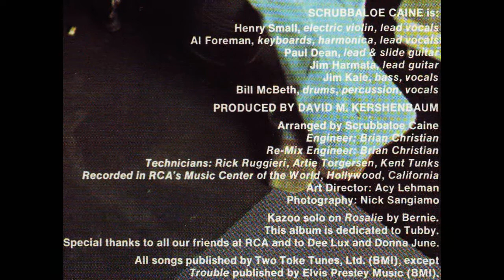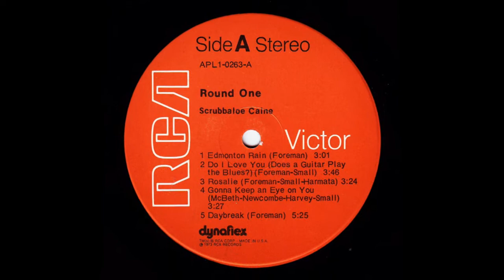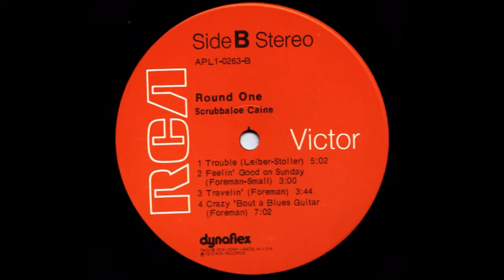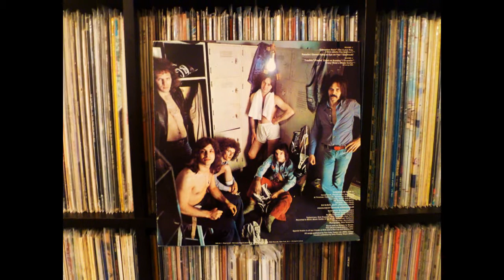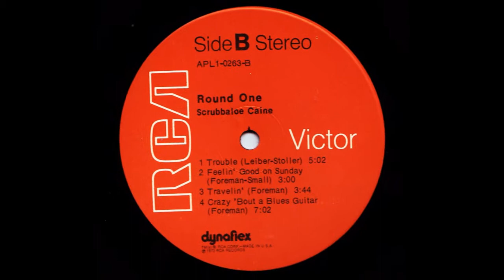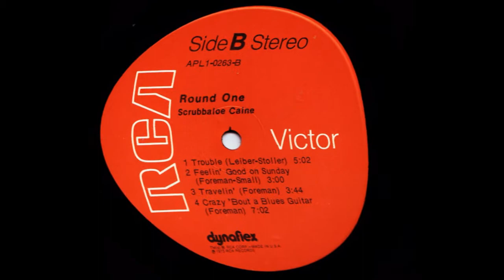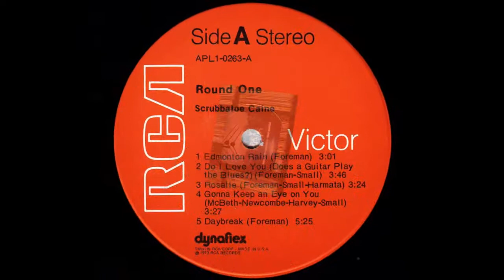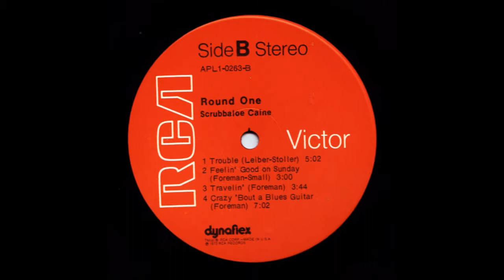Scrubbaloe Caine - Do I Love You? / Trouble / Daybreak (Vinyl)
The purpose of this video is for entertainment only...

The images used within my video are taken from photos of my personal vinyl LP jacket/cover/labels, original Canadian & American pressings of Scrubbaloe Caine - "Round One" (1973) on 'RCA Victor" ALPI1-0263 - Dynaflex.

Scrubbaloe Caine were:

Henry Small - Electric violin, lead vocals
Al Foreman - Keyboards, harmonica, lead vocals
Paul Dean - Lead and slide guitar
Jim Harmata - Lead guitar
Jim Cale - Bass, vocals
Bill McBeth - Drums, percussion

The following band bio is courtesy of Canadian Bands.com

Scrubbaloe Caine is at the roots of what would become several other Canadian household names. The band was formed when guitarist Jim Harmata and bassist Bob Kidd, who'd played together in the mid 60's in Jason Hoover and The Epics and the R&B All Stars, and keyboardist Al Foreman left their on-again, off-again individual groups in Vancouver for Calgary, where they hooked up with mutual friends guitarist Paul Dean and Henry Small (ex of Gainsborough Gallery) in 1970. The five auditioned numerous drummers before settling on Bill McBeth, who Dean had previously worked with in a Calgary-based band called Canada.

The band did a few shows together, but Kidd quit in 1972, only a few months in. Jim Kale was recruited as the replacement bassist, following his recent departure from The Guess Who.

The band relocated to Toronto and signed a deal with Dynaflex Records in '73, and headed to Hollywood that summer. They recruited David Kershenbaum as producer and released ROUND ONE on RCA before year's end. The band's dual-guitar attack, augmented by keyboards and occasional harmonica work from Foreman and Small's electric violin made for an eclectic rock mix. The band released a pair of singles, "Feelin' Good On Sunday" and "Rosalie" while touring throughout western Canada. Other tracks included the lead-off "Edmonton Rain", "Daybreak," the bluesy "Feelin' Good About A Blues Guitar," and their cover of the Leiber/Stoller-penned Elvis hit "Trouble."

They relocated to Toronto the next year and went back into the studios. In the meantime however Dynaflex closed its doors and the band found themselves deep in debt. They financed the rest of the recordings themselves, while shopping for a major label. They released "Feelin' Down," "I'm A Dreamer," and "Tearfall" over the next year or so while trying to keep a presence on the circuit. But unable to get signed, the band called it quits in 1975.

Dean moved back to Calgary and tried his hand at a few bands including Cannonball and The Great Canadian Rat Race. He eventually wound up in a band that morphed into Streetheart. After recording their debut lp, he then moved on to form Loverboy with ex-Moxy singer Mike Reno and fellow Streetheart alumni Matt Frennette on drums.

Henry Small formed Small Wonder who had two albums on CBS before joining Burton Cummings' touring band, then landed the job as Prism's lead singer. He also gained a reputation as a songwriter, penning songs for the likes of Eddie Money, as well as a member of The Rock, formed by the late Who bassist John Entwistle. He formed The Shift, releasing the OUT OF DARKNESS album in '99, then made the transition to radio DJ for a Kamloops station a year later. He released the solo album TIME in 2002 while also launching a production/advertising company called Small World Studios.

Foreman moved back to Vancouver and still records blues/jazz and regularly performs on the west coast circuit. Bob Kidd died in 2000 of cancer. Kale owned the rights of The Guess Who name, and continued to tour and occasionally record with a revolving door lineup for the better part of the next two decades, until Randy Bachman and Burton Cummings talked him into staying home for the "Running Back Through Canada" tour in 2004.